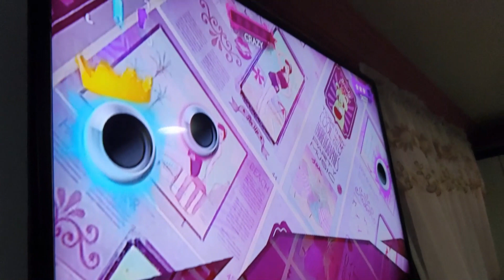TEAM MEJIA+ Christmas 2019 Part 3. SIGE SAYAW!!!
Ang last part ng aming Christmas Eve & Christmas Day celebration. This time, ang mga baywang naman namin ang aming pinakembot kembot at ang mga pagmumukha namin ay sadyang pinakapal. Sabi nga nila, "dance like no one's watching". Iba rin!!! Hahaha!

Wag niyo kaming husgahan, masaya lang po kami hehehe! Sa susunod na dance challenge namin, kakayanin na namin ang TALA ni Sarah G. Hahaha!

Salamat! :*